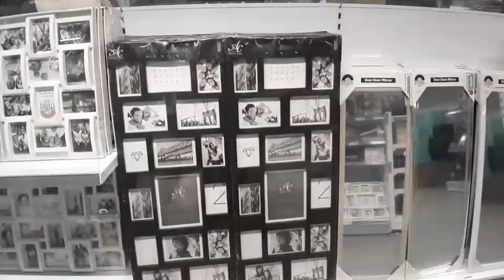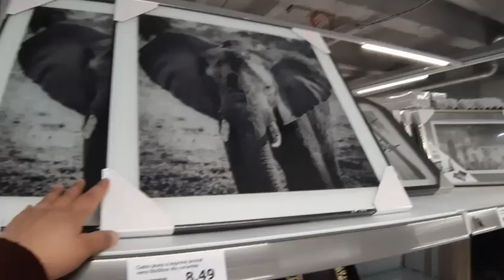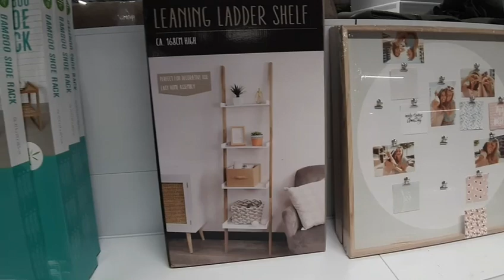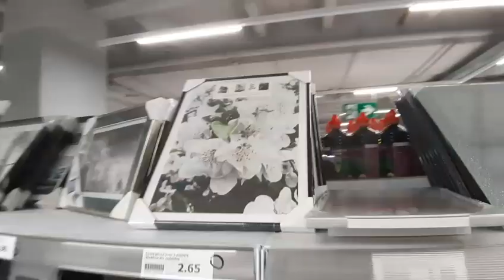ARRIVAGE ACTION - 9 janvier 2021 NOUVEAUTÉS 🤩😱